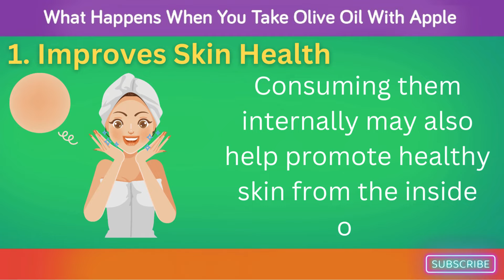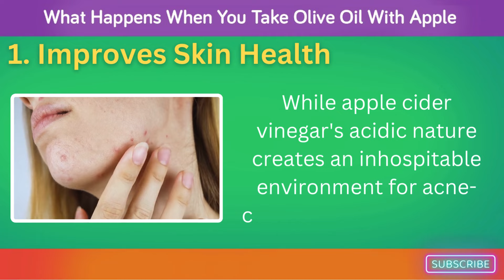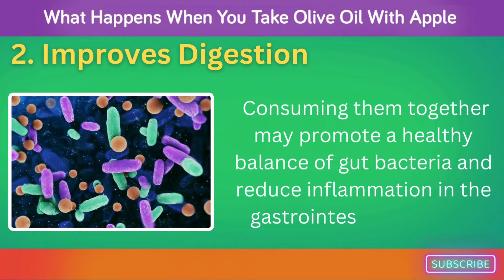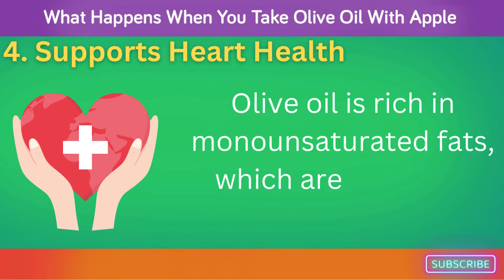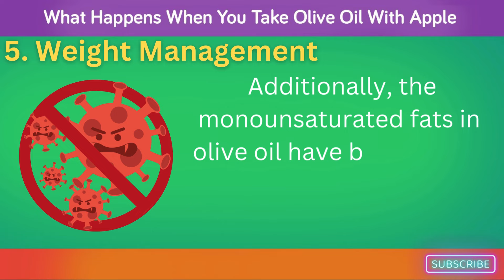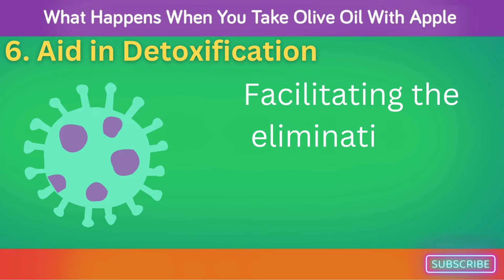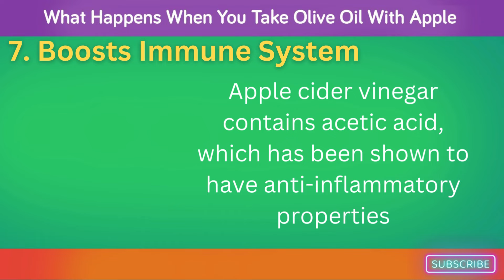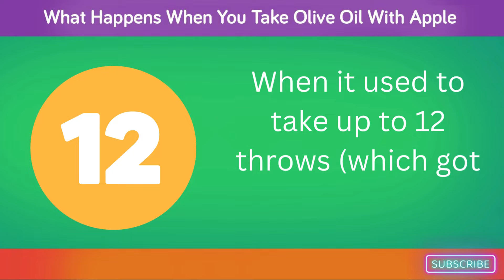What Happens If You Drink Olive Oil With Apple Cider Vinegar In The Morning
Ever wondered about the potential health benefits of combining olive oil with apple cider vinegar in your morning routine? In this video, we delve into the fascinating effects this concoction can have on your body. From aiding digestion to boosting metabolism, this simple blend might just become your go-to morning elixir. Join us as we explore the science behind this remedy and its potential impact on your overall well-being.